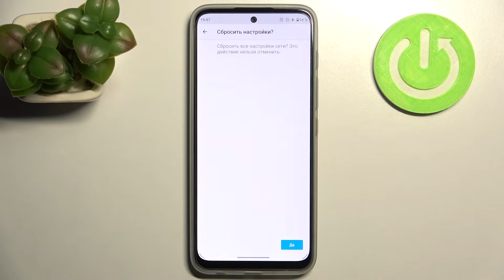MOTOROLA Moto G71 5G | Как скинуть сетевые настройки на MOTOROLA Moto G71 5G?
Это и много другого о любом устройстве, включая MOTOROLA Moto G71 5G, вы сможете отыскать на нашем сайте:

Рады вас видеть на нашем канале, дорогие друзья! Стали замечать проблемы с подключением к Wi-Fi, Bluetooth или к сотовой связи на вашем MOTOROLA Moto G71 5G? Не беда! Ведь в сегодняшнем выпуске мы разберёмся с вами как восстановить стандартные параметры сети на MOTOROLA Moto G71 5G, что, соответственно, поможет вам решить некоторые проблемы с сетевыми модулями на MOTOROLA Moto G71 5G.

Как восстановить стандартные настройки сети на MOTOROLA Moto G71 5G? Как скинуть все параметры сети на MOTOROLA Moto G71 5G? Как на MOTOROLA Moto G71 5G выполнить сброс сетевых настроек? Как решить проблемы с сетью на MOTOROLA Moto G71 5G?